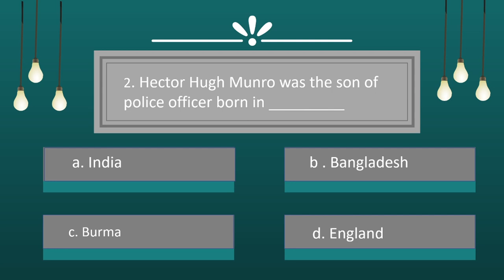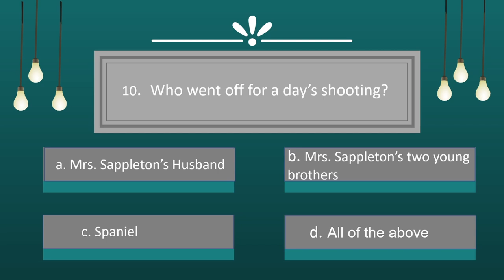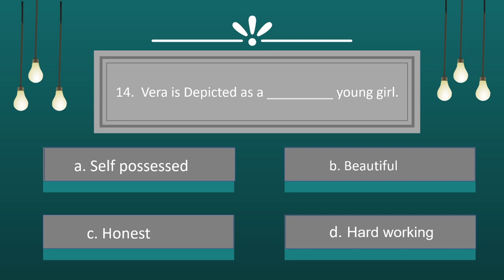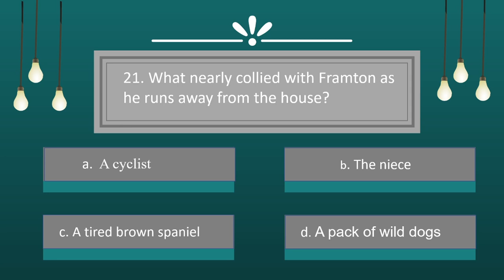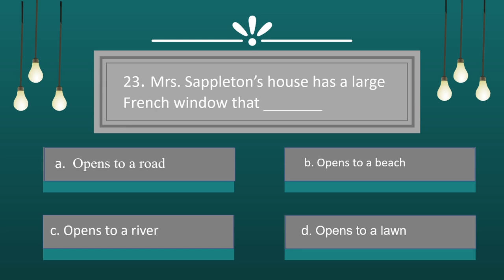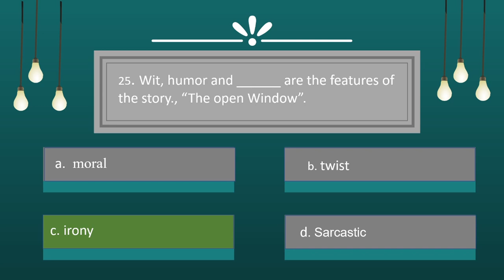25 Mcqs on The Open Window by Saki | Additional English | FYBCOM | SEM 2